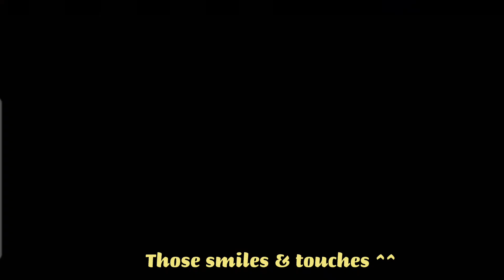Spartace is probably the longest and the strongest fan made love line ❤️